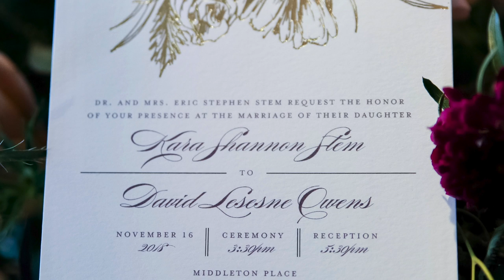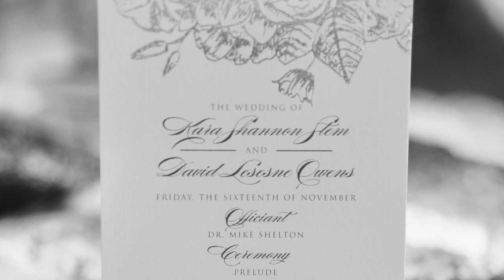Kara and David's Wedding PART 1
This video is about Kara and David's Wedding PART 1